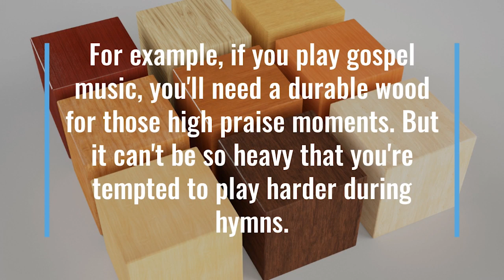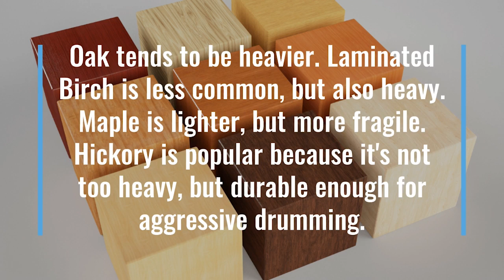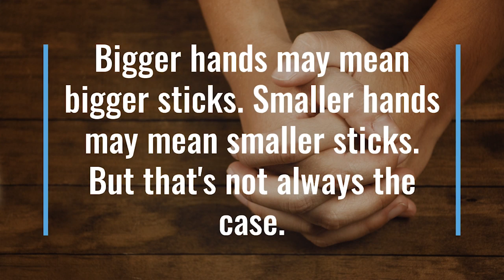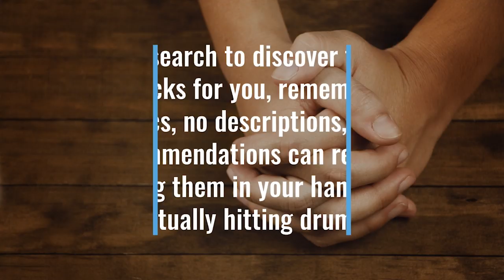How to Choose Drumsticks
15-inch SHED Hi-Hats
10-inch SHED Splash
18-inch SHED Crash
19-inch Resurrection Crash
12-inch RAW Splash
24-inch SHED Ride